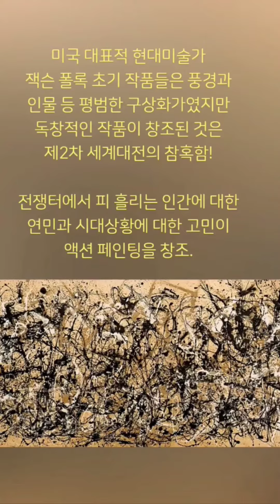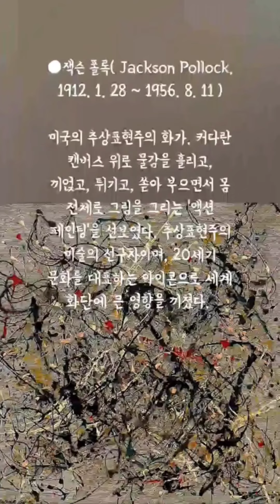[현대미술이 어렵다고? 1분이면 OK!] 전쟁의 광기와 시대정신이 만든 명화? Jackson Pollock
미국 대표적 추상표현주의 대표적 현대미술가, 잭슨 폴록

[현대미술이 어렵다고?  미술, 아는 만큼 보인다! 그림읽기? 1분이면 OK!]

초기 작품들은 풍경과 인물 등 평범한 구상화가였지만...
독창적인 작품이 창조된 것은 '제2차 세계대전의 참혹함' 이다.
전쟁터에서 피 흘리는 인간에 대한 연민과 시대상황에 대한 고민이 액션 페인팅을 창조.